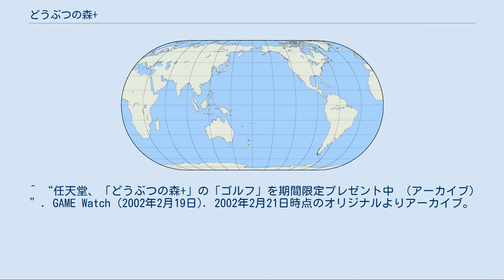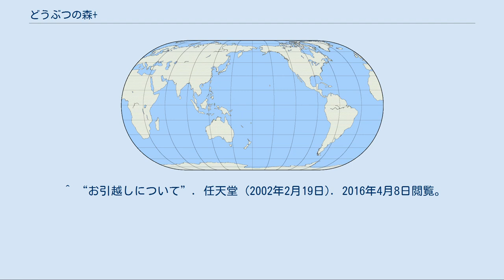どうぶつの森+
どうぶつの森シリーズ 」 どうぶつの森+ 『どうぶつの森+』（どうぶつのもりプラス）は、任天堂より発売されたコミュニケーションゲーム。
どうぶつの森シリーズの第2作目。
 前作からわずか8か月という異例の早さでリリースされた。
前作は日本国内のみの発売だったが、本作は世界各地で発売されている。
 ゲーム内容は前作がベースになっているが、タイトル通り、様々な要素が追加されている。
オリジナルの服や傘などを作れる仕立て屋や、虫・魚・絵画・化石を寄贈できる博物館が新たに建てられた。
また、新しいどうぶつも登場するほか、一部キャラクターのグラフィックが変更された。
 ゲームボーイアドバンス（GBA）をGBAケーブルでつなげることで村の海岸沖に島ができ、船乗りのカッペイに連れて行ってもらえるようになった。
島内ではGBAでも操作できる。
また、GBA同士をつないで島のデータを交換もすることもできる。
 前作より家具や虫、魚などの数が増え、虫取りの方法に特殊な動作を必要とする虫も登場した。
ファミコン家具として新たに『ベースボール』、『麻雀』、『五目ならべ 連珠』、『パンチアウト!!』などが追加された。
 あいことばを手紙に書いて送ると、そのキャラクターから返事が来るシステムも登場した。
あいことばは「どうぶつの森+ カードe」に記載されており、ファミコン家具などを入手することができる。
「どうぶつの森+ カードe」は一時期品薄状態が続き、任天堂ホームページ上でお詫びの文章が掲載された。
 前作の『どうぶつの森』からセーブデータを引き継ぐ「データお引越しサービス」が行われたことがあり、サービス利用者にはファミコン家具の『アイスクライマー』がプレゼントされたが、現在サービスは終了している。
また、次回作の『どうぶつの森e+』には、メモリーカードを使う事で「お引越し」をすることができる。
 本作は「メモリーカード59」が同梱されて発売されていた。
これは、本作のメモリーカードの必要ブロック数が59であり、本作一本で「メモリーカード59」の容量全てを使い切ってしまう仕様のため（本作が発売された当時は大容量の「メモリーカード251」が未発売であった）。
初期生産分同梱のメモリーカードには、前作の「コントローラパック同梱版」と同様に、「けけミュージック」、「ファミコン家具」、「スタッフからの手紙」が収録されている。
 年末年始のカウントダウンや運動会などがある。
 「どうぶつの森のイベント一覧」を参照 「どうぶつの森+ カードe」は、任天堂より発売されたカードeである。
5枚1組のパッケージで発売され、中にはランダムでカードが入っている。
週刊ファミ通などの雑誌の付録として配布されたこともあった。
カードeの表面には『どうぶつの森+』に登場するキャラクターが描かれ、裏面にはそのキャラクターのプロフィールや、本作と『どうぶつの森e+』で使うことができるあいことばが書かれている。
さらに、カードeリーダーにカードeを通すと、裏面に書かれているあいことばとは違うあいことばも入手できる。
 ^ “任天堂、「どうぶつの森+」の「ゴルフ」を期間限定プレゼント中 （アーカイブ）”. GAME Watch (2002年2月19日). 2002年2月21日時点のオリジナルよりアーカイブ。
2016年11月4日閲覧。
 ^ “任天堂、GC「どうぶつの森+」夏休みプレゼント FC「クルクルランド」などが手に入る （アーカイブ）”. GAME Watch (2002年7月23日). 2002年7月27日時点のオリジナルよりアーカイブ。
2016年11月4日閲覧。
 ^ “【INFO】どうぶつの森＋カードeが品薄状態！”. エンターブレイン (2002年2月19日). 2016年4月8日閲覧。
 ^ “お引越しについて”. 任天堂 (2002年2月19日). 2016年4月8日閲覧。